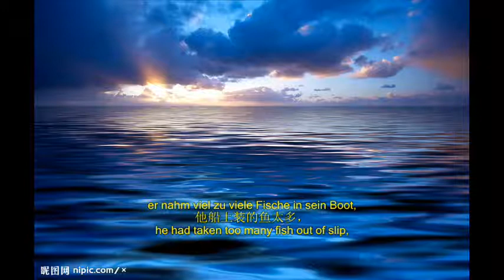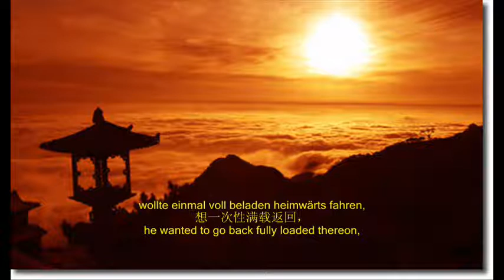Nicole: Der alte Mann und das Meer〖老人与海〗 with my English, Chinese and Esperanto poetic lyrics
Upload of the emotional German pop song by Nicole with my English, Chinese and Esperanto translations in memory of those who live in our hearts forever. Y. QIAO. Code: 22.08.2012/19290/CPR

上传这首悲催感人的德国流行歌曲，录入本人编译的中文、英文及世界语译文，缅怀陈旭和所有那些永远活在我们心中的故人。乔毅

My Chinese and English translations of the main part of the lyrics are listed as following.

老人与海， 赋予时间一种永恒的情怀， 岛屿邀请他们进入梦园。 美丽的画面我愿来日再见， 他们难舍难分，无法释怀。

The old man and the sea Gave a breath of eternity to the time, The island invited them to dreamy chime. A picture so beautiful that I'd like to see again hereby, Both of them felt hard to say goodbye.

Nicole: Der alte Mann und das Meer

Die Mittagssonne schien ihm gut zu tun,
er schlief und sah zufrieden aus.
Ein alter Strohhut deckte ihn fast zu,
ein Boot, ja das war sein Zuhause.
Und so mancher blieb ein Weilchen vor ihm stehen,
und so mancher hätte gern mit ihm getauscht.

和所附译文相应的原文（0:45 – 1:28）如下，这是整个歌的高潮：

Der alte Mann und das Meer gaben der Zeit so einen Hauch von Ewigkeit, und die Insel lud zum Träumen ein. Der alte Mann und das Meer, ein Bild so schön, das würde ich gerne wieder sehen. Abschiednehmen machten beide schwer, der alte Mann und das Meer.

可自娱自乐地学唱德文甚至试唱中文，可酌情加减更改中文词句，以便同旋律吻合。感谢您的关注，让我们多作交流！

Am Abend hörte ich ihm gerne zu,
er sang und sprach mit sich allein.
Er sagte, dass er gern ein Fischer sei,
es reicht für’n bisschen Brot und Wein.
Und sein Netz wäre immer voller als bei anderen,
doch die meisten Fische ließ er wieder frei.

Der alte Mann und das Meer,
ein Bild so schön, das würde ich gerne wieder sehen.

Des Sommers heiße Spuren auf meiner Haut sind blass,
beinah nicht mehr zu sehen.
Da hör ich, jener alte Mann sei fort,
und frag, was ist denn da geschehen.
Und man sagt, er wäre mit seinem Schiff gesunken,
er nahm viel zu viele Fische in sein Boot,
wollte einmal voll beladen heimwärts fahren,
da versank er mit dem ersten Morgenrot.

gaben der Zeit so einen Hauch von Ewigkeit,
und die Insel lud zum Träumen ein.
ein Bild so schön, das werd’ ich nie ja nie mehr sehen.
Eng umschlungen ruhen sie tief und schwer,

Nicole: / English

The noon sun seemed to do well
He slept and looked satisfied.
An old straw hat covered him almost
a boat, so that was his home.
And some stayed for a while in front of him,
and many would like to exchange with him.

gave the time as a breath of eternity,
and the island invited to dream.
a picture so beautiful that I would like to see again.
Both made it hard to say goodbye,

In the evening I heard him gladly,
He sang and spoke with him alone.
He said that he would like a fisherman,
it is enough Für'n bit of bread and wine.
And his power would always be more complex than for other
but most of the fish he was free again.

The summer hot tracks on my skin is pale,
almost no longer visible.
As I hear, that old man was gone,
and ask what's happened since.
And they say, he would have sunk his ship,
He took way too many fish in his boat,
wanted to go home once fully loaded,
as he sank with the first dawn.

a picture so beautiful that I shall never see never more.
Closely entwined they lie deep and hard
The Old Man and the Sea.
Nicole: / Esperanto
La tagmezo suno ŝajnis bone
Li dormis kaj rigardis sata.
Maljuna pajlo ĉapelo kovris lin preskaŭ
ŝipo, tiel ke estis lia hejmo.
Kaj kelkaj restis por tempo antaŭ li,
kaj multaj ŝatus interŝanĝi kun li.

La oldulo kaj la maro
donis la tempon kiel spiro de eterneco,
kaj la insulo invitis al sonĝi.
bildo tiom bela ke mi ŝatus vidi denove.
Ambaŭ faris malfacile diri adiaŭ,

En la vespero mi aŭdis lin plezure,
Li kantis kaj parolis kun li sola.
Li diris ke li ŝatus fiŝisto,
sufiĉas Für'n iom da pano kaj vino.
Kaj lia potenco ĉiam pli kompleksa ol por aliaj
sed la plimulto de la fiŝoj li estis libera denove.

La somero varmega kantoj en mia haŭto estas pala,
preskaŭ ne plu videbla.
Kiel mi aŭdas, ke maljuna viro estis for,
kaj demandi kio okazis tiam.
Kaj ili diras, ĝi estus enprofundigita lia ŝipo,
Li prenis tro da fiŝoj en sia boato,
volis iri hejmen fojon plene ŝarĝita,
kiel li sinkis kun la unua tagiĝo.

bildo tiom bela ke mi neniam vidos neniam pli.
Proksime interplektitaj ili kuŝas profunde kaj forte